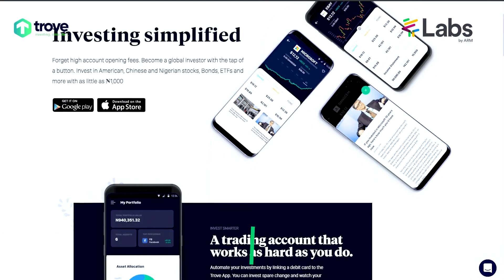LabsbyARM Success Stories - Trove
Trove is a self-directed trading mobile application that allows Africans to invest in financial securities in Africa (Government Bonds, Stocks) and also in international markets (US Exchange Traded Funds & Stocks of US companies) with the tap of a button. They participated in the first cohort of the Labs by ARM Accelerator Program and have since seen significant growth not only in the volume of their transactions but also in the number of users.

Labs by ARM a FinTech-Focused Accelerator Program designed to support the best post-MVP startups solving the most challenging problems in the financial industry and enterprise.

The 12-week program will engage selected startups in a series of activities aimed at exponentially advancing the growth of their companies, and ensuring their investment-readiness. These startups will also receive $50,000 equity funding, business advisory services, access to ARM’s API and network, as well as free and discounted services, amongst other benefits.

Applications for the third cohort are open until 13th February 2021. Apply now